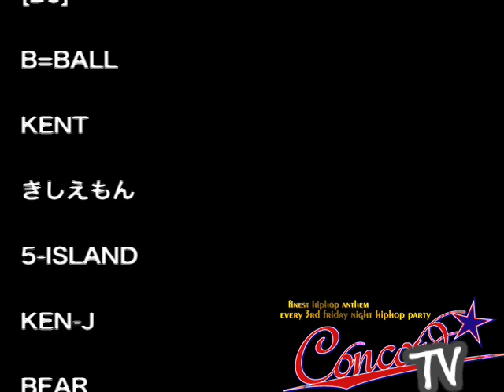C.C.D TV '07/09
CONCORD 21 september